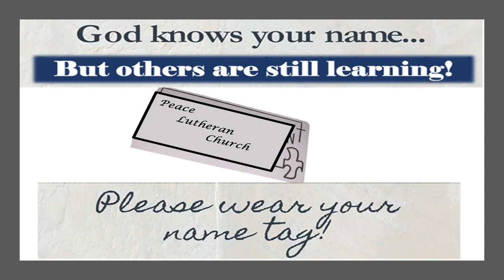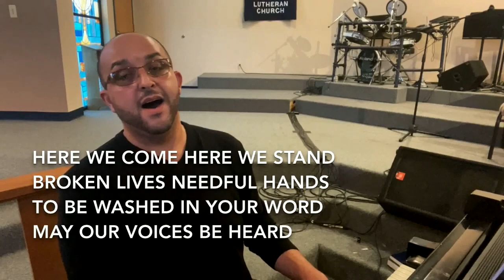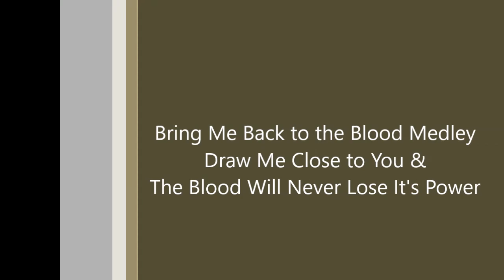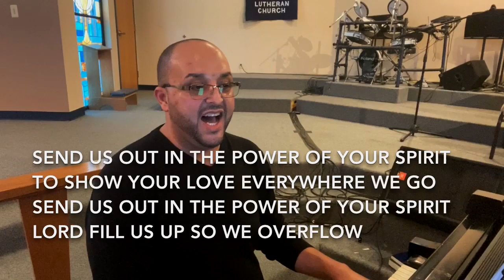Peace Lutheran Church- fifteenth Sunday of Pentecost, September 5th, 2021.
Peace Lutheran Church, Peoria, AZ- fifteenth Sunday of Pentecost service, September 5th, 2021.